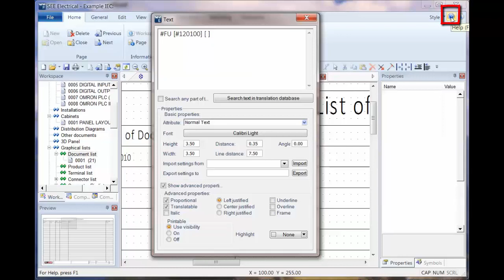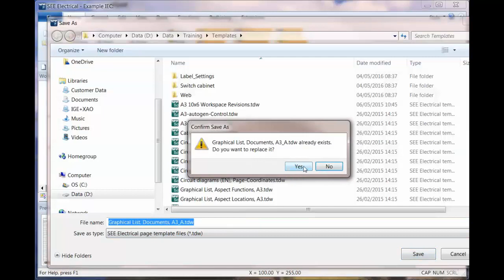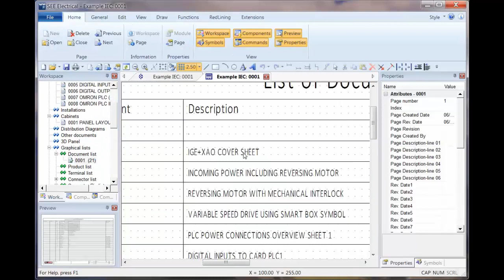Graphical Lists Part 3 (combining attributes)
How to edit the graphical lists in See Electrical and use a prefix to concatenate multiple attributes into a single field.